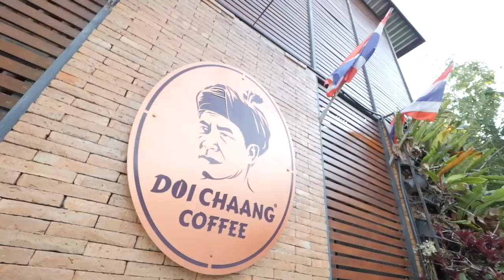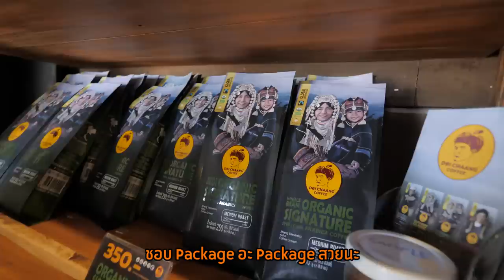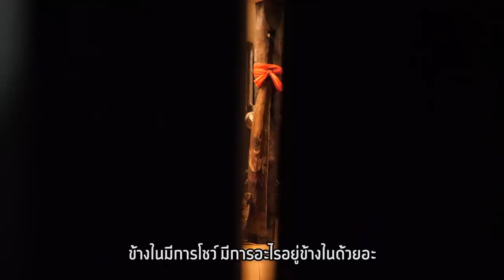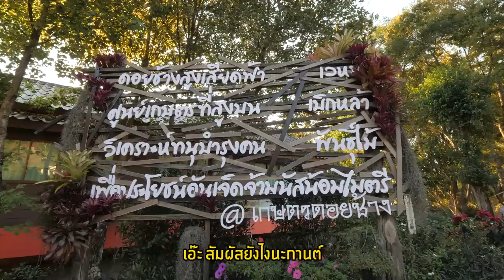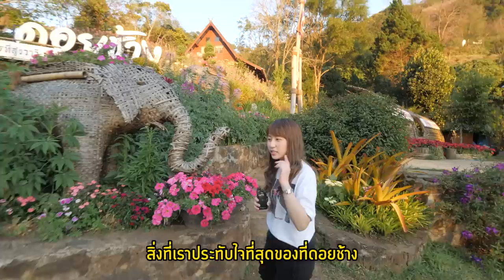จิบกาแฟดอยช้าง หลงๆกับดอยร้างไร้ผู้คน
สงสัยมาผิดช่วง 55555
หรือเรามาผิดที่ หรือเราผิดเวลา เอ๊ะยังไง